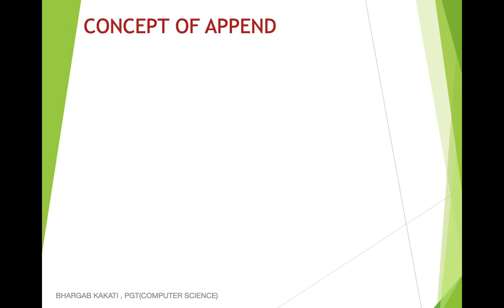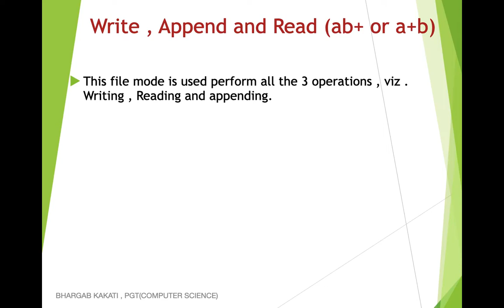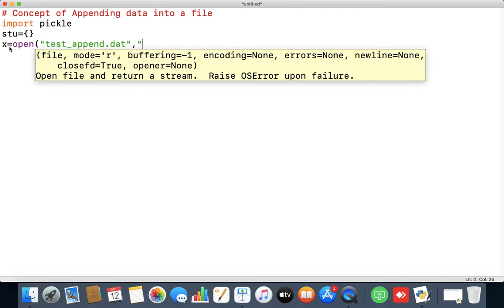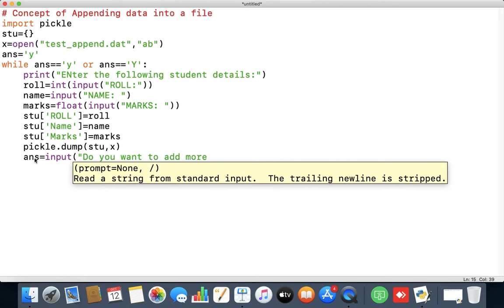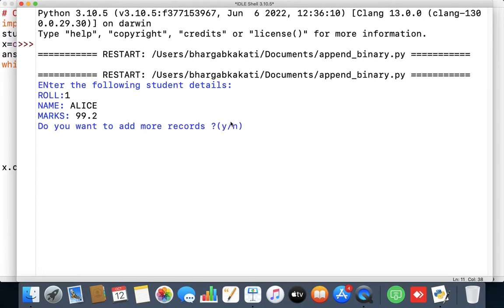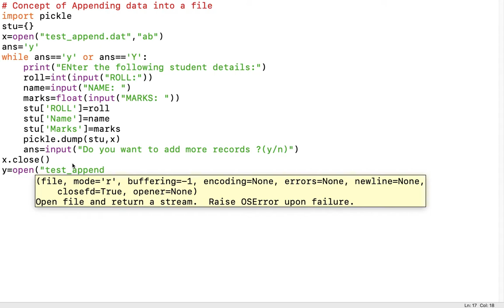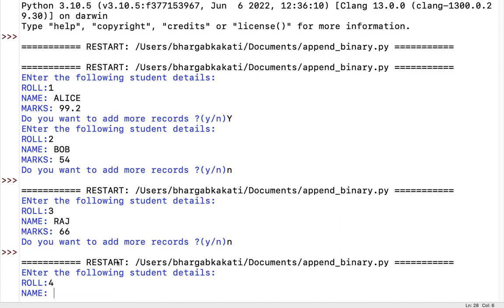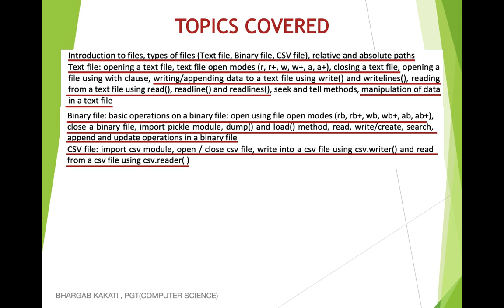#10 Appending data into Binary Files in Python | File Handling | Class 12 CBSE Computer Science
Welcome to the Part 10 of the Chapter data file handling in python for class XII ( 12 ) CBSE Computer Science .

            In this video I have discussed how to append data into binary files in python .

Topics:
        Concept of Appending data into binary file
        file modes related to appending data in binary file :
             ab , ab+ , a+b
        Practical program based on appending data into binary files in python

       While implementing the practical programs in Python , I have used IDLE on MacOS . You can use any other IDE of your choice.

Bhargab Kakati
PGT(Computer Science)

data file handling in python class 12
append data into binary files in python